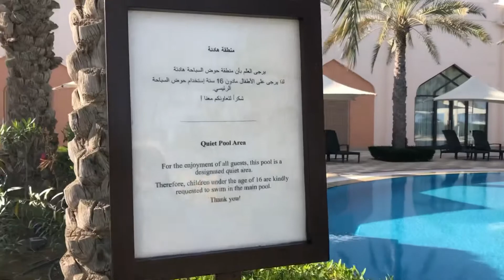shortened version: Fam fun escape to Shangri-la, Oman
30 Jan 2021